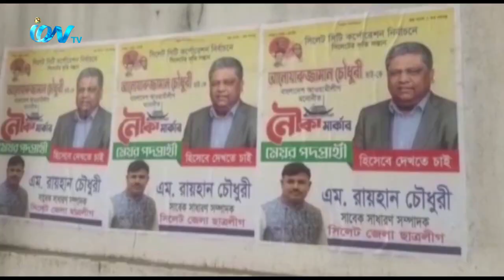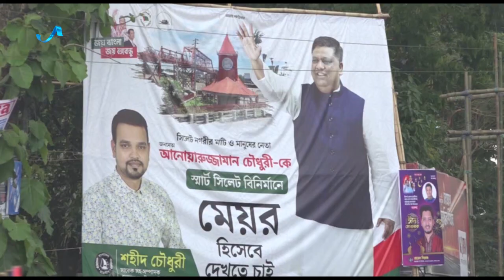আগামী ২১ জুন সিলেট সিটি করপোরেশন নির্বাচন। নির্বাচন ঘিরে উৎসবমুখর প্রচারণা শুরু হয়েছে।